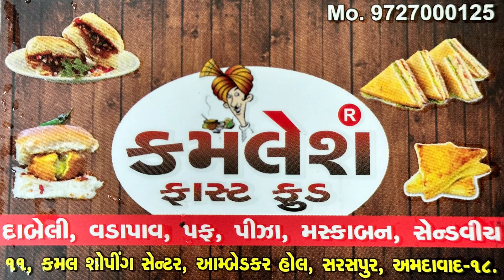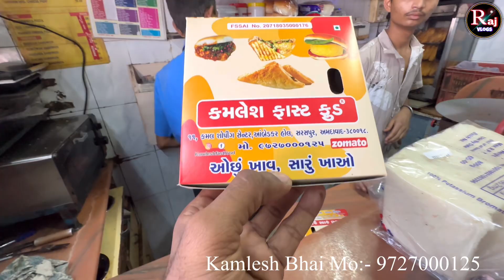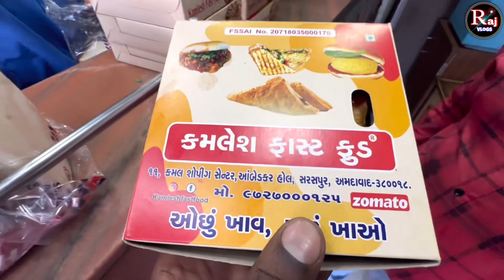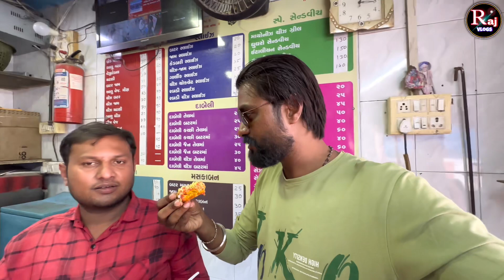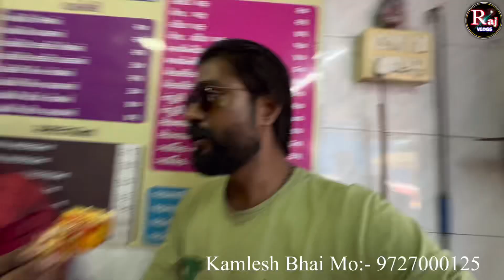પફ ના બેતાજ બાદશાહ છેલ્લા 19 વર્ષથી ધમધમતું કમલેશ ફાસ્ટફૂડ // Raj Gohil Vlogs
Kamlesh Fast Food
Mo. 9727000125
Saraspur,Ambedkar hall circle,Ahemedabad